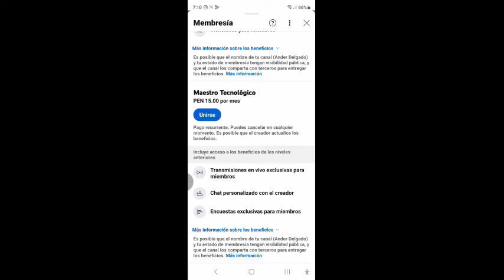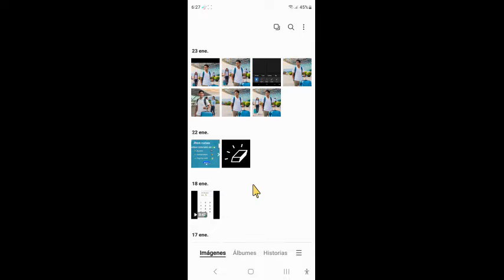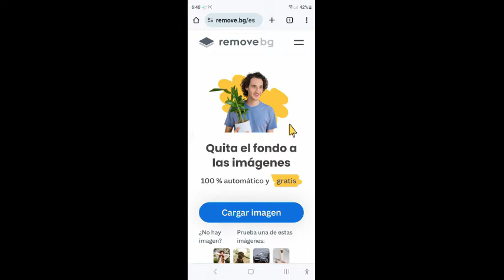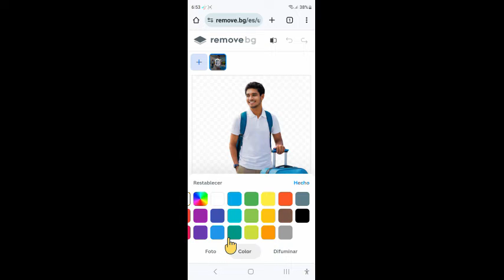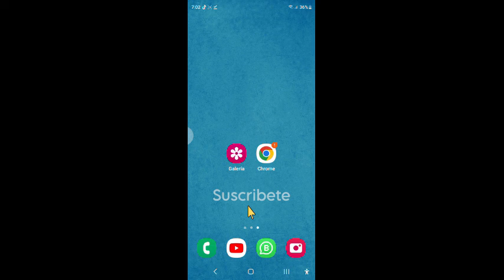Cómo quitar el fondo de una imagen desde el celular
Descubre cómo quitar o cambiar el fondo de tus fotos directamente desde tu teléfono, sin necesidad de aplicaciones complicadas. Aprende este truco sencillo para darle un toque profesional a tus imágenes en minutos. ¡Sorprende a todos con tus habilidades de edición, todo desde la comodidad de tu dispositivo móvil!

0:00 Introducción
0:12 Únete a las membrecías de canal
0:40 Para que sirve quitar fondo de una foto
0:54 Como quitar el fondo de una foto desde el celular
1:50 Como cambiar el fondo de una foto desde el celular

ℹ️ DESCARGO DE RESPONSABILIDAD:
El contenido de este canal es educativo y está enfocado en ajustes de Android, aplicaciones y páginas web. ⚠️ Realiza respaldos antes de seguir los tutoriales. No nos hacemos responsables por daños o problemas técnicos. Consulte con soporte técnico si es necesario.

🔗 Este canal puede incluir colaboraciones o afiliaciones con marcas. Cuando esto suceda, se indicará claramente en el vídeo o en la descripción.